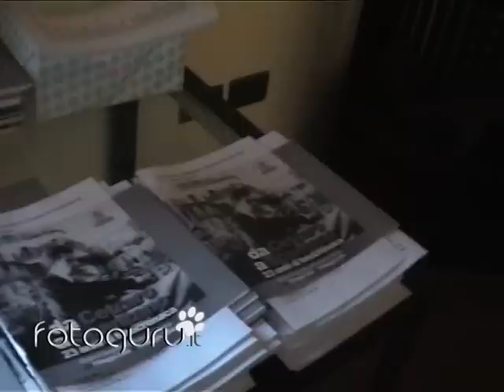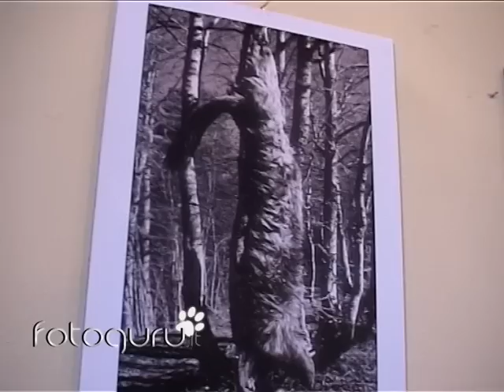Da Cetraro a Scanzano 23 anni di fotografie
Cosenza 2004, Casa delle culture, mostra fotografica di Ciccio Arena, fotoreporter cosentino per la Gazzetta del sud, le sue foto sono apparse sui maggiori giornali italiani